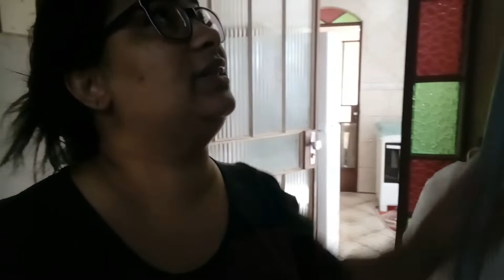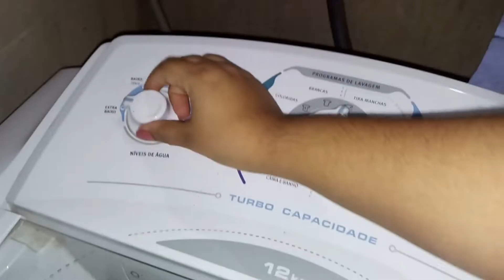Vlog- Faxina na casa|Churrasco na casa da mãe e mais...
x

💓PAGINA DO FACE: Sempre Bela

x

x
💓CÂMERA USADA NOS VIDEOS:
Celular LG- K10
💓PROGRAMA PARA EDIÇÃO DE VÍDEO:
 Wondershare Filmora (versão 8.7)
💓APPS  PARA CAPA DE VÍDEO:
PiscArt , Editor Fotos e AirBrush
💓MÚSICAS: Da plataforma do Youtube